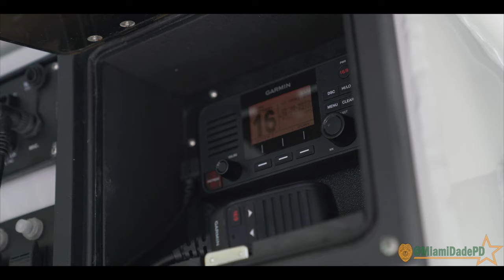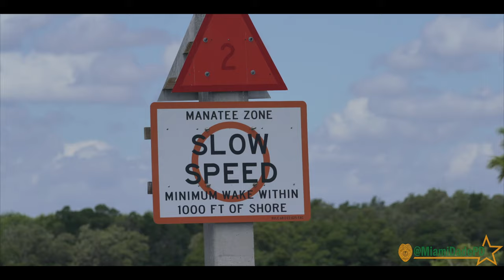2019 MDPD Boating Safety Tips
Our summer boating season is officially underway. MDPD's Marine Patrol Unit along with our law enforcement partners are committed to ensuring the safety and well-being of boaters on South Florida waterways. Here are tips that will help keep you safe when out on the water.